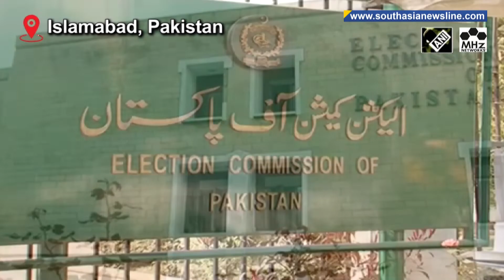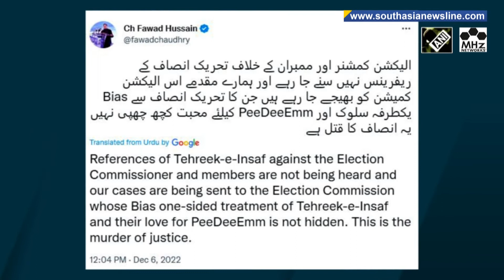Pakistan’s Election Commission whirrs into action to remove Imran Khan as PTI Chief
The Election Commission of Pakistan has set in motion the process to remove former premier Imran Khan as chairman of opposition PTI party. The development comes after the poll body in October had disqualified Khan as the Member of National Assembly in Toshakhana reference case for making a false statement and incorrect declaration.